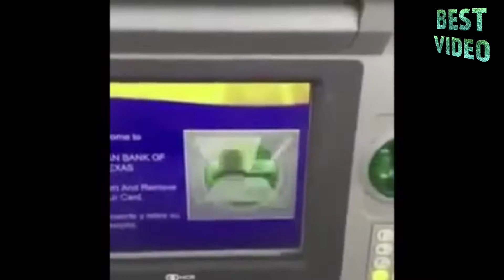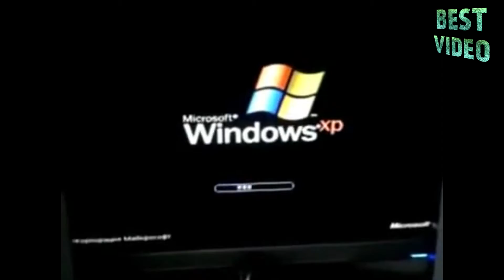ПРИКОЛ 2017 АВГУСТ Подборка приколов ✔ Лучшие приколы за неделю #4